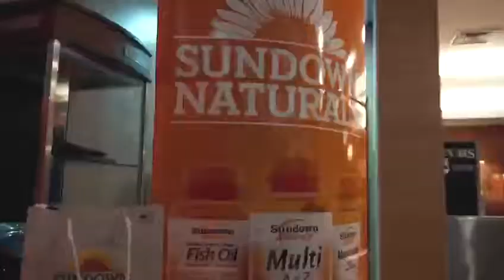CAM Bem-Estar Vídeo resumo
No dia 12 de dezembro de 2018, o evento Cidades Algomais Bem-Estar trouxe grandes especialistas para compartilhar e discutir cases sobre a vida saudável e tratar de temáticas como gestão do estresse nos centros urbanos, nutrição sustentável, atividade física, intervenções urbanas e impactos do sono na saúde.